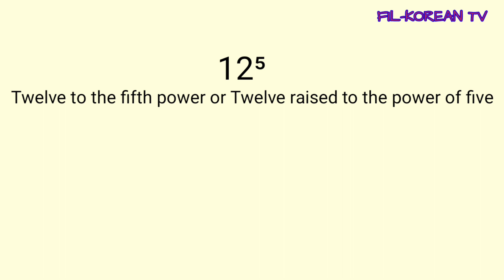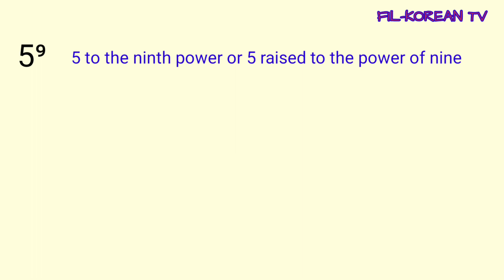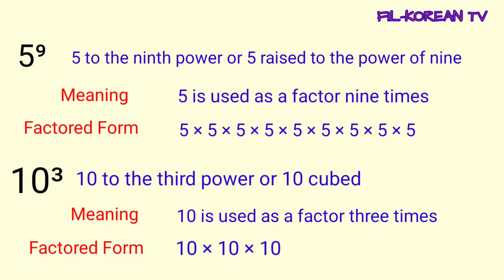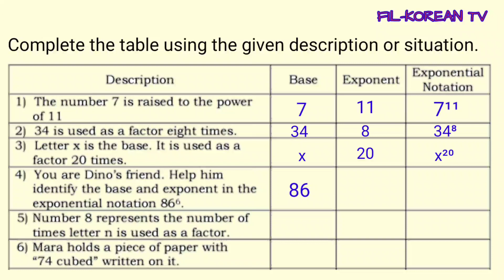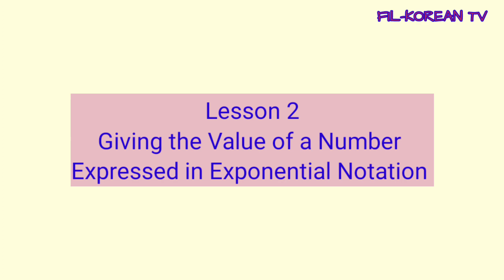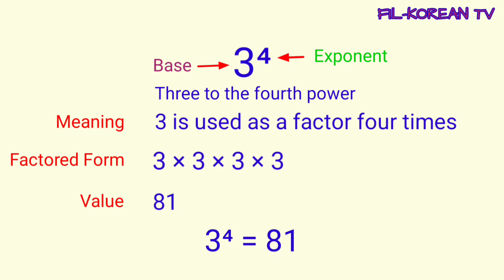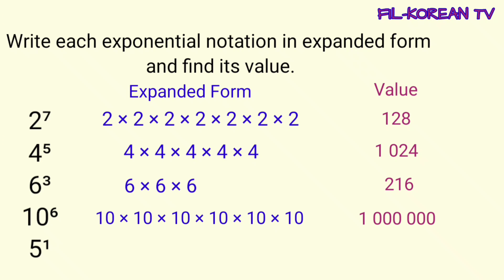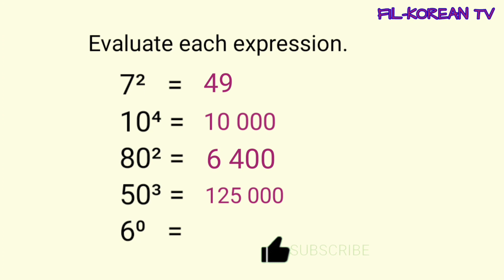Understanding Numbers Expressed in Exponential Notation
In this video you'll learn about Numbers Expressed in Exponential Notation  and how to find the value of exponential notation.

Exponential Notation is a shorthand way of writing repeated multiplication.
Exponential Notation has two parts: the base and the exponent.
base – is a factor or a number being multiplied by itself.
exponent indicates how many times the base is used as a factor and is written as a superscript.
Example 9⁵. 9 is the base and 5 is the exponent.

God bless

describing the base and the exponent in a number expressed in exponential notation
finding the value of numbers expressed in exponential notation
solving the value of numbers expressed in exponential notation
giving the value of numbers expressed in exponential notation
gives the value of numbers expressed in exponential notation
exponent rules
exponent and base
exponent and base rules
power exponent and base
base exponent and value
exponent basics
exponent basic rules
how to find the value of numbers expressed in exponential notation
finding the value of numbers in exponential forms
how to get the value of numbers expressed in exponential notation
how to get the value of numbers express in exponential notation
how to solve the value of numbers express in exponential notation
how to solve the value of numbers expressed in exponential notation
evaluating exponential notation
evaluating numbers express in exponential notation
evaluating numbers expressed in exponential notation
value of exponential
describing and giving the value of numbers expressed in exponential form